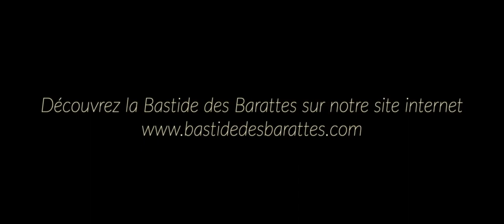[ SHOOTING PHOTO ] – Découvrez un mariage en Provence à la Bastide des Barattes.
Dans son cadre enchanteur, la Bastide des Barattes a ouvert ses portes le temps d’une journée inoubliable à l’équipe d'@ilywedding.  Nous vous faisons partager les coulisses du shooting ..

Merci encore à toute l’équipe pour ce joli travail :

Wedding Planner : @ilywedding
Photographe : @nicolasterraeswedding
Vidéaste : @ly_pictures
Floral Designer : @aime_ma_fleur
Décoration & cadeaux invités : @charliedesign_wedding
Robe de mariée : @divine.robe.de.mariee
Costume : @espacehommeceremonie
MUAH : @cheveuxdaure
Wedding Cake : @noraweddingcake
Alliances : @lbijoux.fr
Mobilier : @oravis_location_decoration
Vaisselle : @jolibazaar
Papeterie : @carteland

La Bastide des Barattes est un lieu d'exception privatisable pour un mariage inoubliable en Provence. Explorons dès aujourd'hui ensemble le champ des possibles pour créer votre évènement sur mesure en 2021 !

Pour toute information concernant le lieu, rendez-vous directement sur